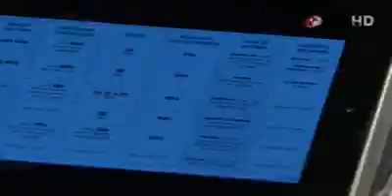Jesus y alma 101